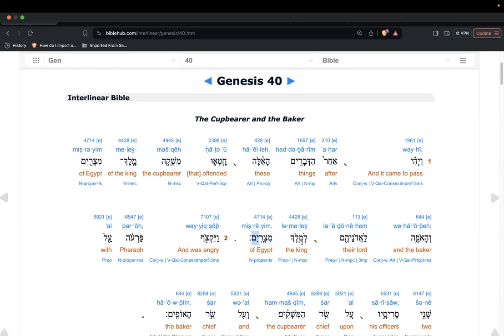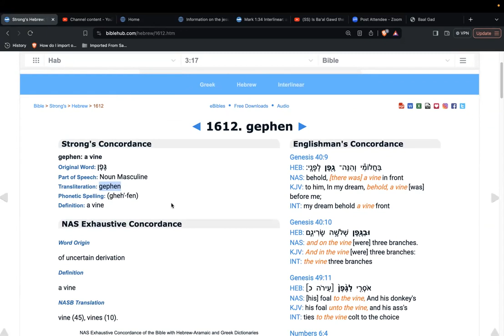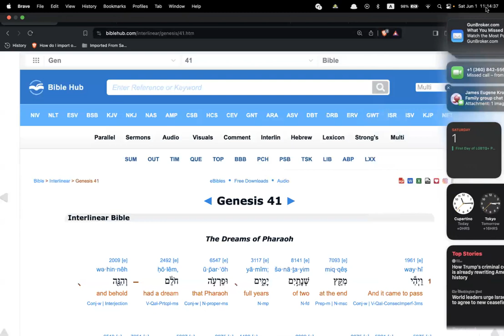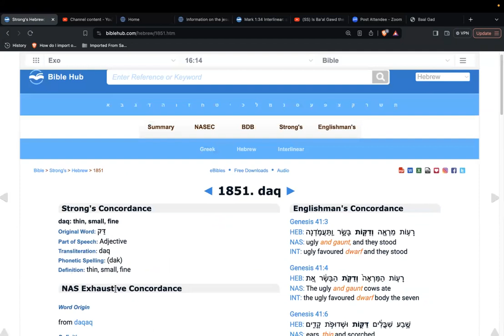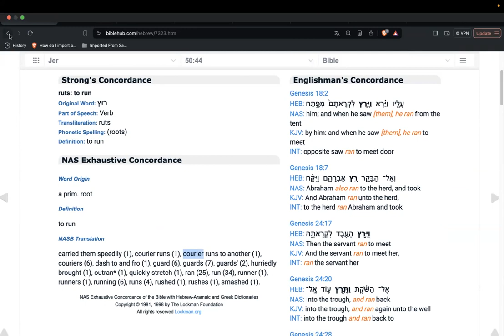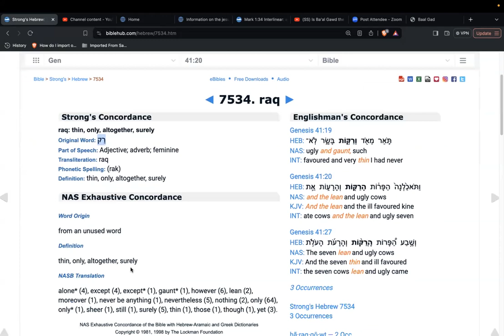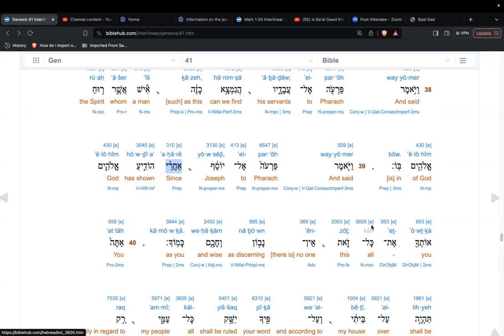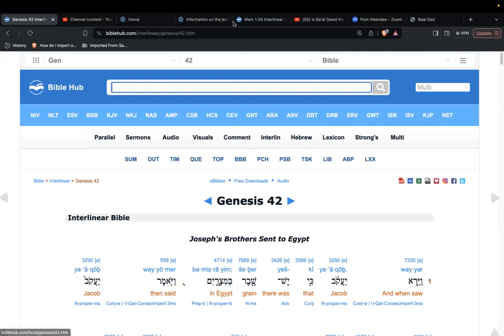(SS) Bereshith (Genesis) 40 & 41, with commentary.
Shalom all. In this study we cover the dreams of the cupbearer, the baker, and the Pharaoh, and all that was involved with taking Yahuseph from his state of imprisonment, to being second only to the king.

We cover a little more on the topic of how it foretells our times, and also speak on some of the things we don't see yet, but will once we cover what is call the Testaments of the twelve patriarchs.

As always, please comment, question, like or share if you feel so inclined. Thank you for your time. Yahuah be with you.